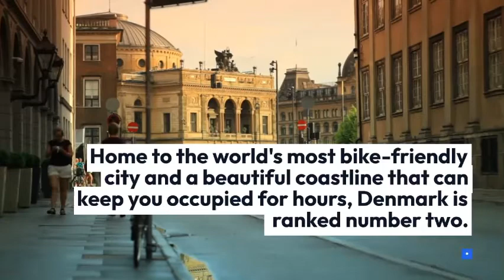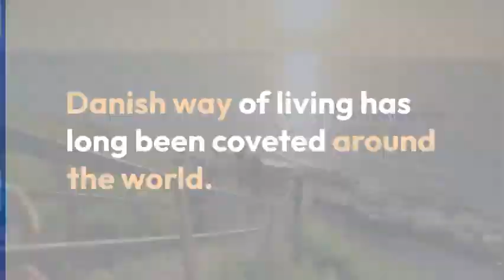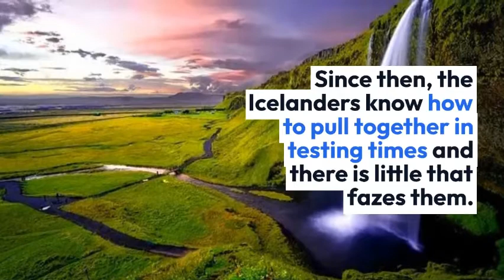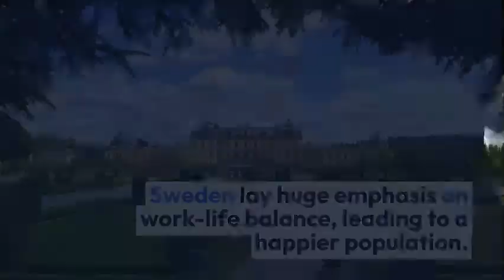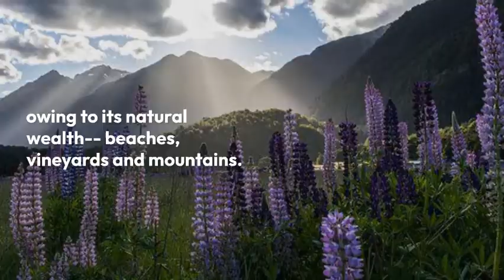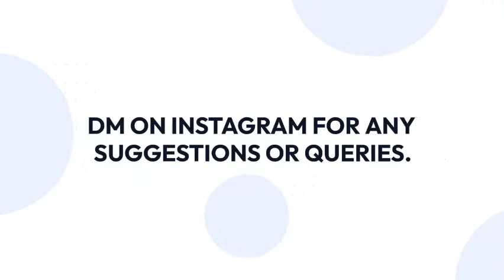Top 10 Happiest Countries in the World 2022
Happiness is an emotional state characterized by feelings of joy, satisfaction, contentment, fulfilment, and is largely subjective from person to person. In spite of the fact that happiness can't be measured, the United Nations take different ways into consideration to gauge it accurately and then publish the results in its annual World Happiness Report.
1- Finland  0:23 -0:49
2- Denmark 0:50-1:12
3- Switzerland 1:13-1:54
4- Iceland 1:55-2:20
5- The Netherlands 2:21-2:51
6- Norway 2:51-3:13
7- Sweden 3:15-3:49
8- Luxembourg 3:50-4:11
9- New Zealand 4:12-4:40
10- Austria 4:41-5:14
    THE END